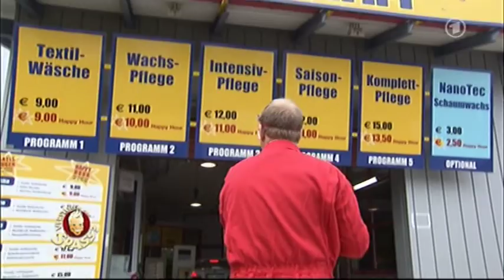An der Waschstrasse | Verstehen Sie Spaß?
Dies ist der offizielle Kanal zur Sendung "Verstehen Sie Spaß?". Hier findet ihr alle Clips der vergangenen Sendungen und alle brandaktuellen Videos unserer neusten Shows. Auf dem Programm sind zahlreiche Filme mit der versteckten Kamera, darunter Streiche, bei denen auch Prominente die eine oder andere Überraschung erleben dürften, und natürlich Interviews mit unseren Star Gästen! Schaut doch einfach rein: "Der hat's verdient" -Videos // Interviews mit unseren Lockvögeln und Opfern // Streiche mit Euch auf der Straße oder unseren Promis.